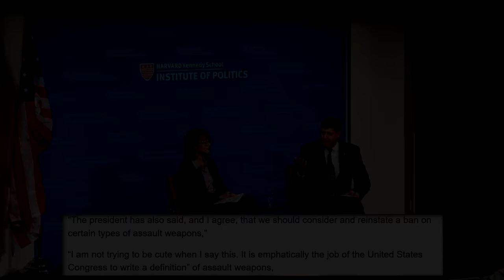ATF Director Calls For "Assault Weapon" Ban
The head of the ATF, Steven Dettelbach this week openly called for a new ban on so called "assault weapons".  However during his confirmation hearing he admitted he didn't even know how to define them.   I wonder if we could now see a new "rule".